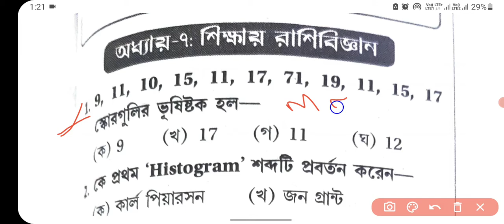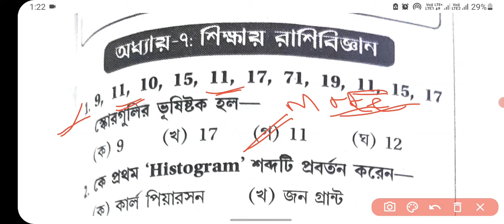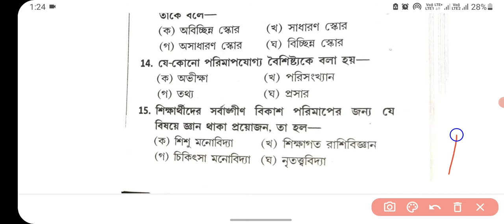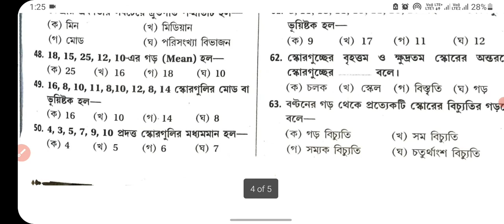Education Mock test 1 class 12 শিক্ষায় রাশিবিজ্ঞান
Study Tripura
I am Suman This channel is helpful for class 11,12. Here I provide notes pdf and study releted videos